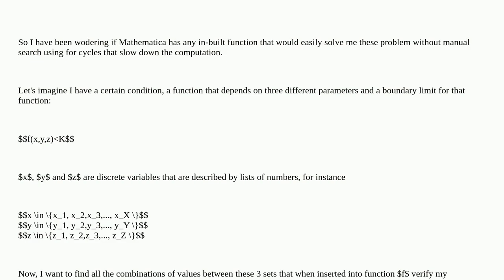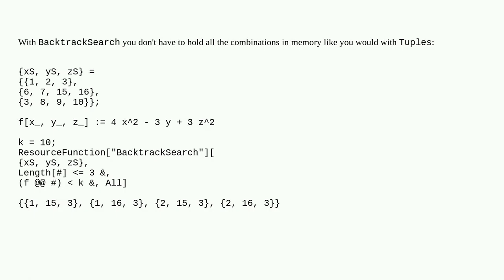Routine to find all sets that are solution of a equation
A special thanks goes out to the community

  list-manipulation inequalities algebraic-manipulation mathematical-optimization